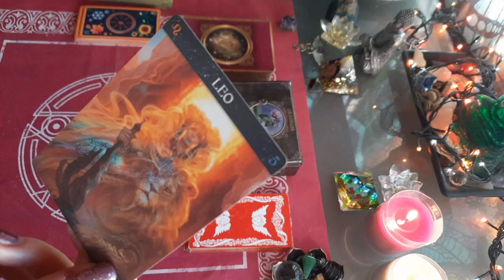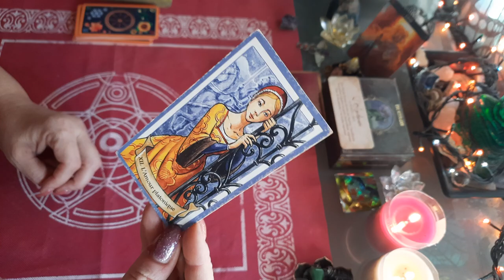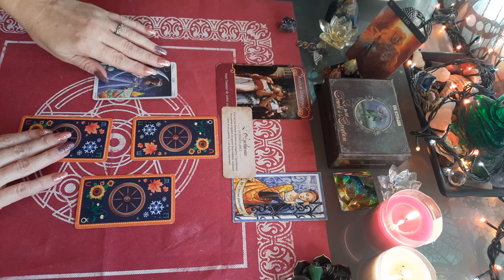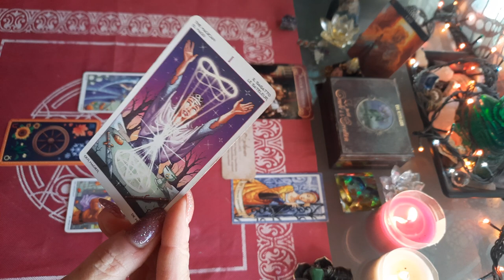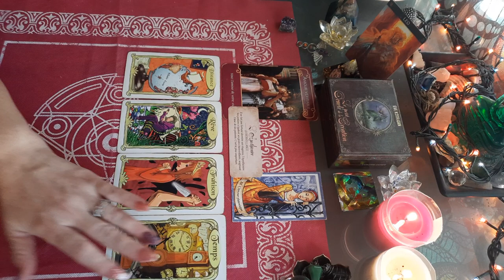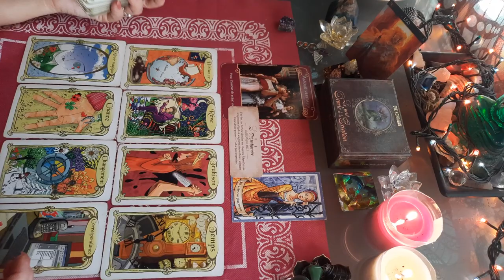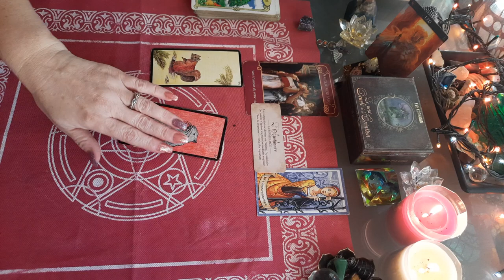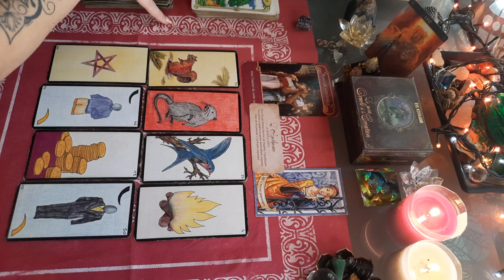AMOUR ♥️ LION DÉCEMBRE 2021 , un renouveau total et protégé !🌟🤞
tirage SENTIMENTAL LION COUPLE ET CELIBATAIRE décembre 2021